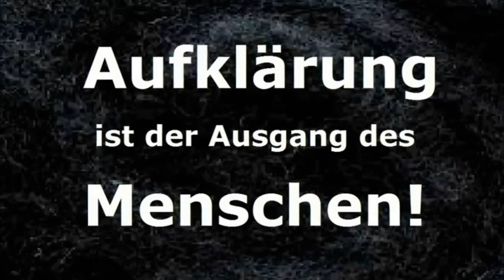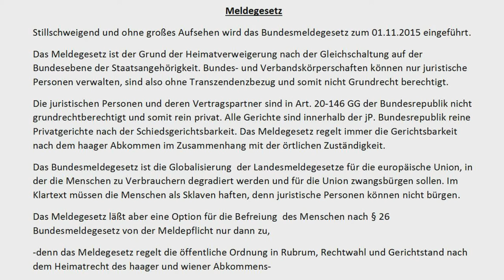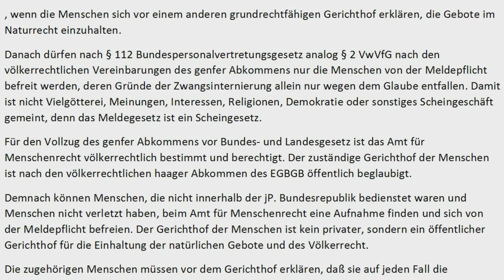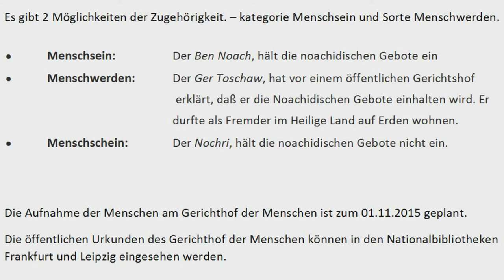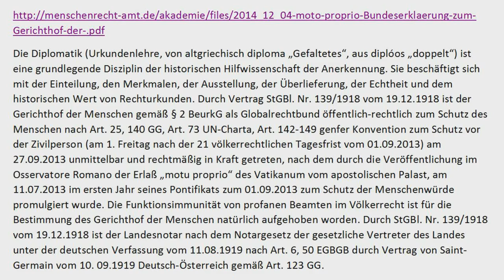ROT ALARM das NEUE Meldegesetz !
Für Unsere aufklärende und fördernde Tätigkeit im Bereich Mensch sind Wir auf Spenden angewiesen.

Opferhilfe Mensch
Grete-Nevermann-Weg 4 in [D-22559] HAMBURG

Konto Opferhilfe Mensch

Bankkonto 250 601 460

BIC: PBNKDEFFXXX